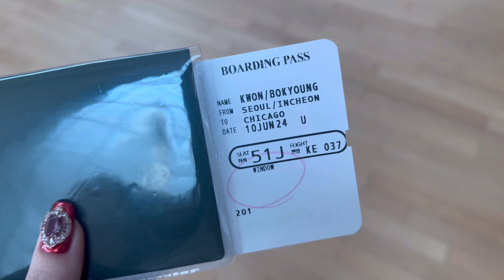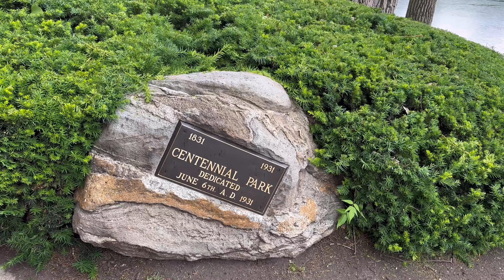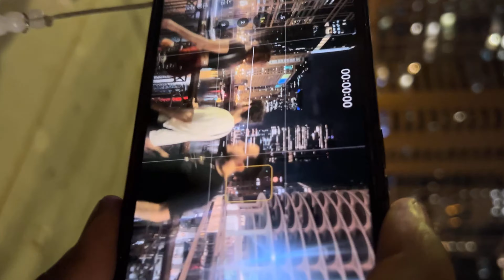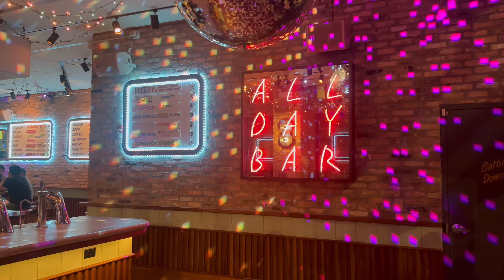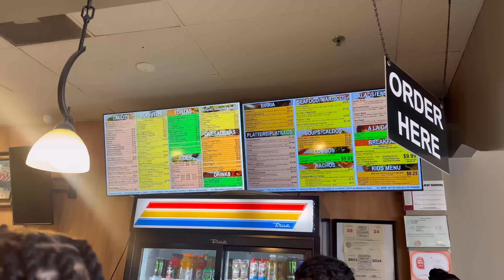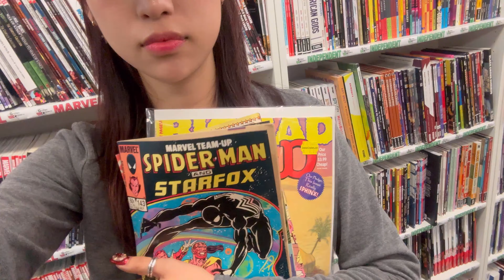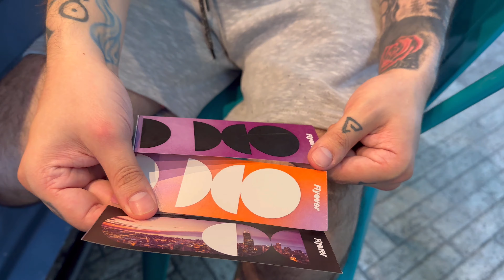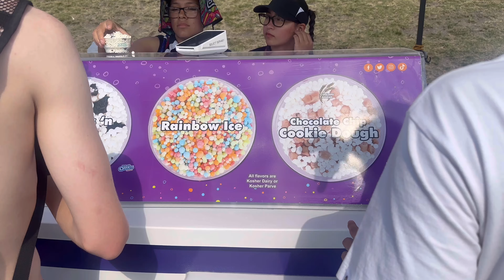🇺🇸[vlog] First week in chicago ✰ 시카고3주살기 | 한국 관광객은 절대 모르는 현지 관광지 소개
🇺🇸 시카고 6.10 ~ 6.16

3주동안 시카고에서 휴가를 보내고 있습니다 🤠

첫번째주는 길고도 짧았던것 같네요 😂

한국인 관광객들은 절대 모르는 시카고 찐 현지 맛집 탐방 소개시켜 드립니다 🤩

(자세한 정보는 고정 댓글 확인 📍)

고화질로 봐주시면 더 생생하게 보실 수 있습니다 🤩

📍한국인 관광객은 절대 모르는 현지 명소

00:00 intro
1:21 Riverwalk
2:09 downtown Naperville
3:56 Fulton market
4:40 chicago river bridge
5:14 vietnam street (정확히 어디인지는 모름)
5:50 Michigan lake
6:42 downtown
7:04 rooftop cinema
9:01 wilding pointe (plainfield)
11:19 IRon stage (korean BBQ)
12:00 emphorium (fulton market)
12:28 Downtown ~ millenium park
13:43 cloud gate(Bean)
14:43 buckingham fountain
15:07 skyline
15:14 street walking ~
16:02 riverwalk 2
16:41 Navy pier
17:13 Flyover ( 17:57 )
22:08 navy pier fireworks (wed,sat)
22:26 summer smash

아 참.. 혹시 아직 좋아요 구독 안하셨나요?

👇궁금한 점이나 보고 싶으신 영상들은 댓글로 부탁드립니다